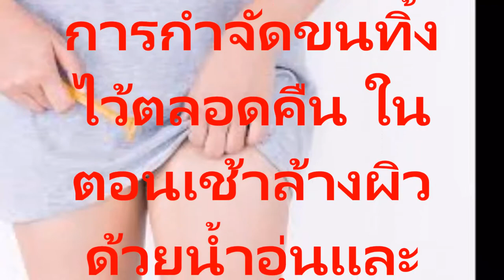วิธีกำจัดขนไม่พึงประสงค์ แบบเห็นผลง่ายๆเพียงแค่คุณใช้สิ่งนี้เท่านั้นประหยัด ปลอดภัย และทำเองได้ที่บ้